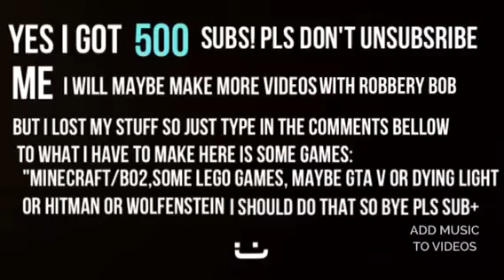500 subs!| Thanks| x3 very short video!